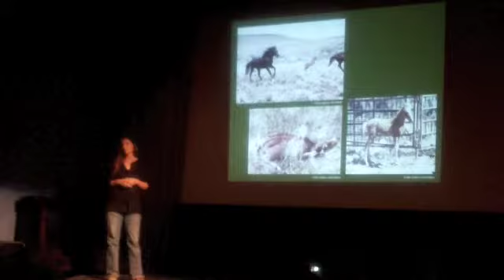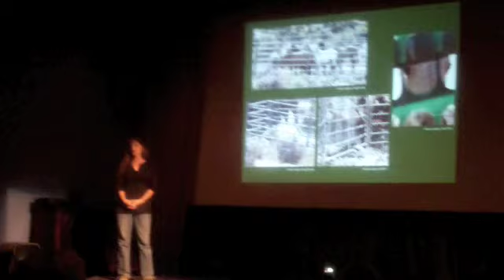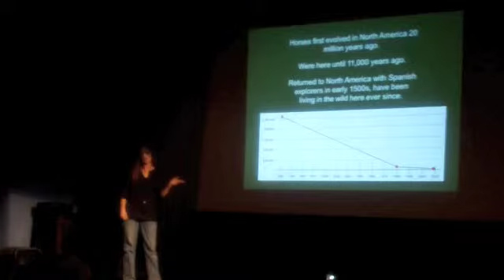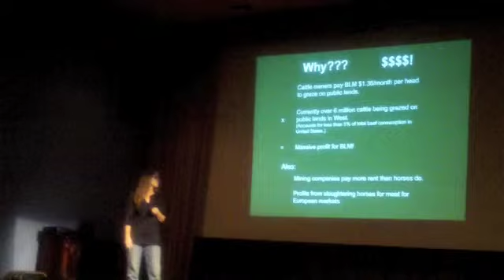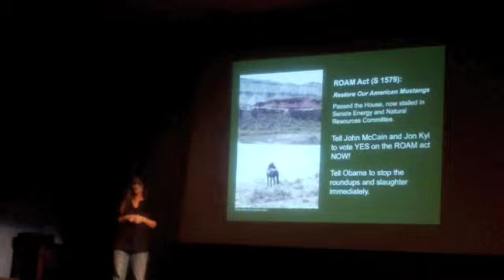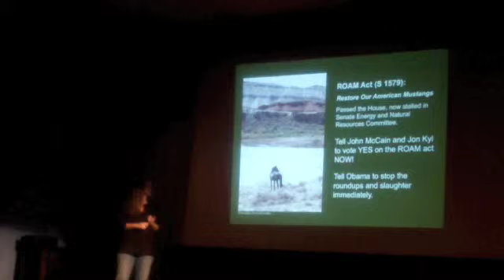Stop Slaughtering Our Heritage - Jody Blaylock - IGNITE Tucson October 2009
Jody Blaylock presents the plight of America's wild mustangs